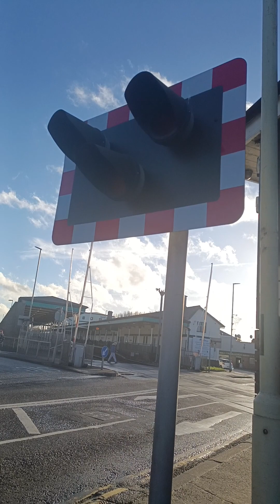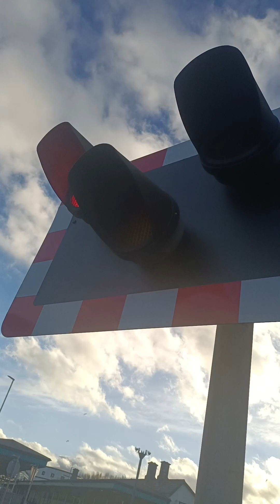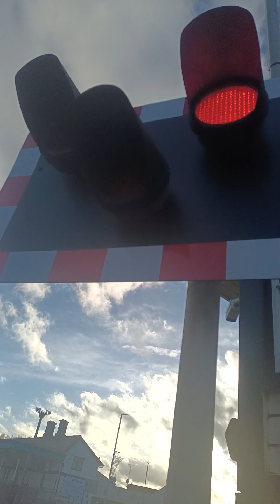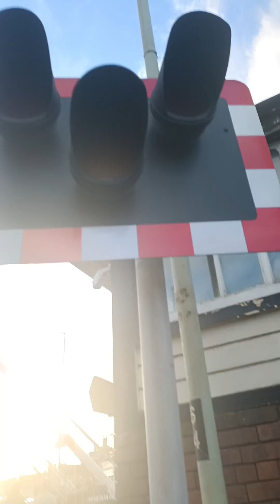Coleraine level crossing(co.londonderry)7/1/23